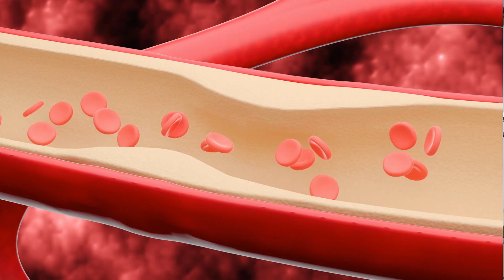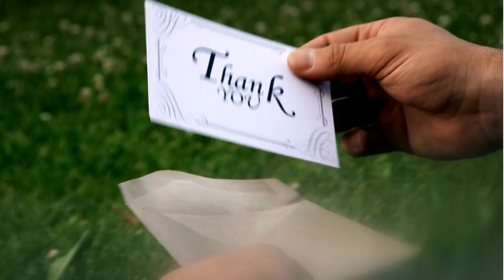Apa yang terjadi jika kamu stop merokok?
HALO bestie Kembali lagi dengan saya dr.Nova .Di video kali ini aku akan membahas kandungan berbahaya dalam rokok.Apa-apa saja manfaat dari stop merokok dan apa yang terjadi jika stop merokok dari 20 menit sampai 15 tahun.Semoga bermanfaat ya